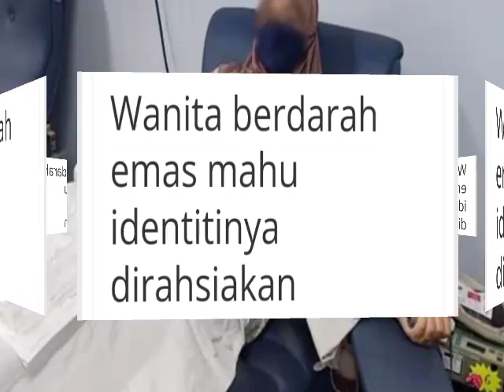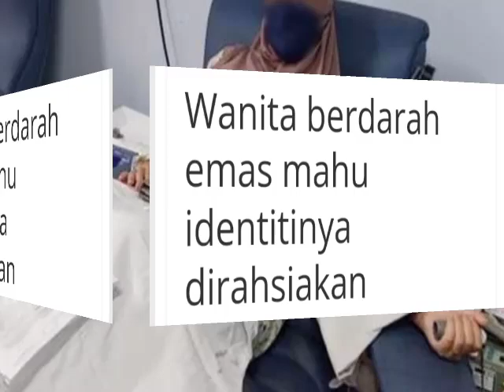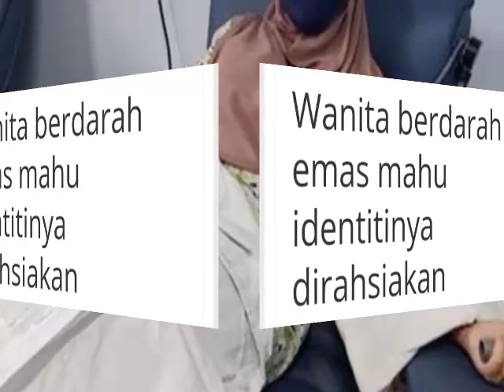GEMPAR SATU MALAYSIA!! HOSPITAL SAHKAN WANITA TERANGGANU INI MEMILIKI DARAH EMAS!